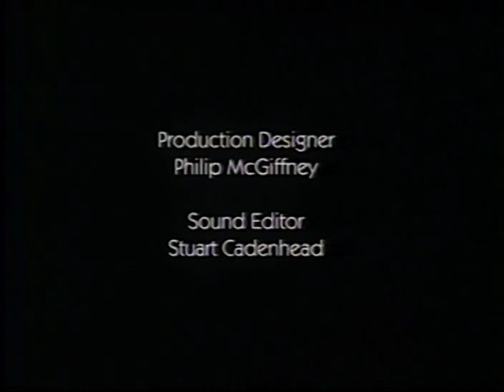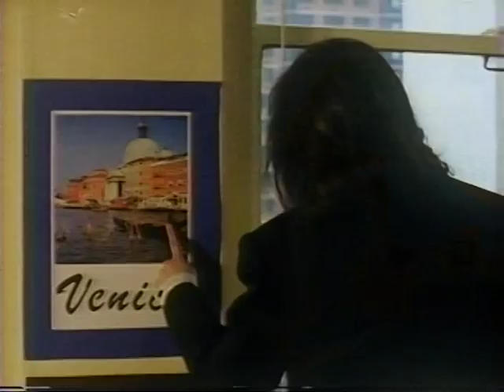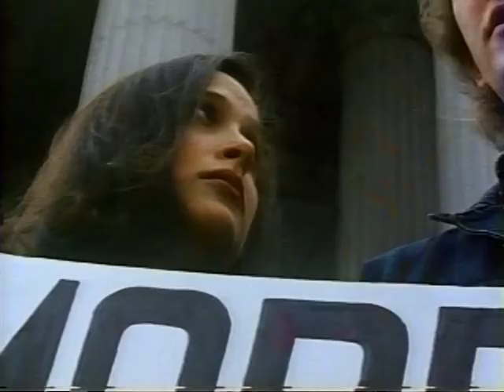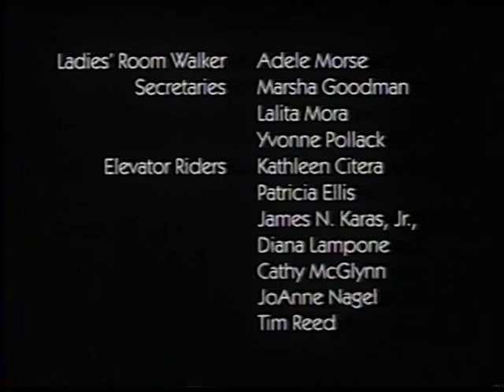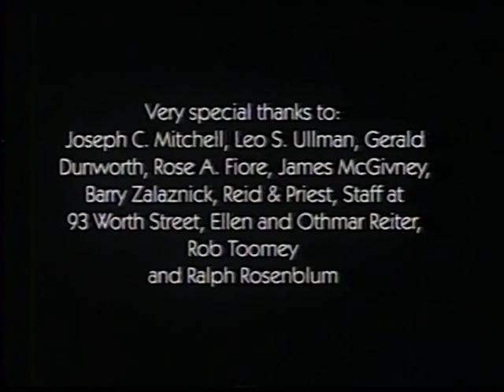Written in the Stars—A Short Film by Stacey McGlynn (1993)